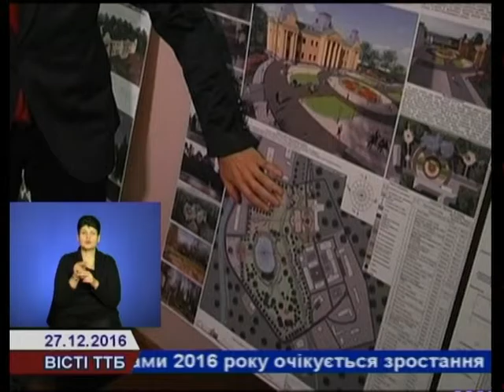Визначено переможців конкурсу проектів реставрації палацу Бадені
Визначено переможців відкритого архітектурного конкурсу на кращу проектну пропозицію з реставрації та пристосування  палацово-паркового комплексу графа Бадені, що у Коропці Монастириського району, під культурно-освітній об"єкт.